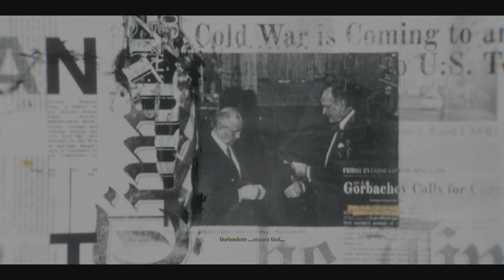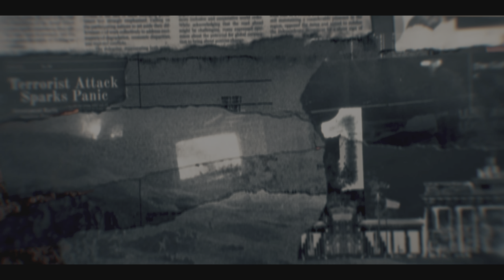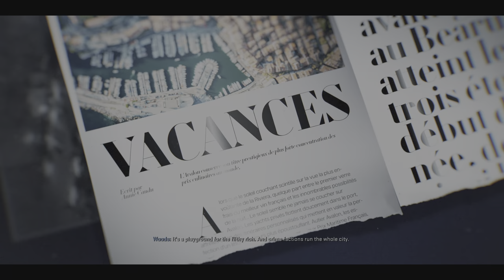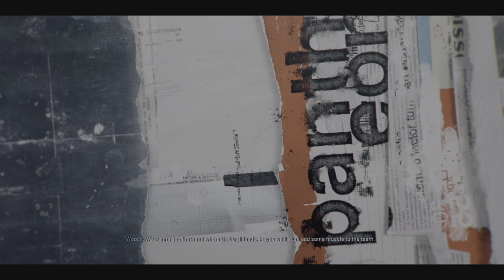MIND-BLOWING BLACK OPS 6 Campaign Gameplay Part-1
Get ready for the most epic gameplay reveal of the year! In this video, we're diving deep into the latest Black Ops 6, and all the juicy details you don't want to miss. From new multiplayer modes to campaign gameplay, we're covering it all. Whether you're a die-hard Call of Duty fan or just curious about what's next for the franchise, this video has got you covered. So, what are you waiting for? Click play and let's dive into the world of Black Ops 6!